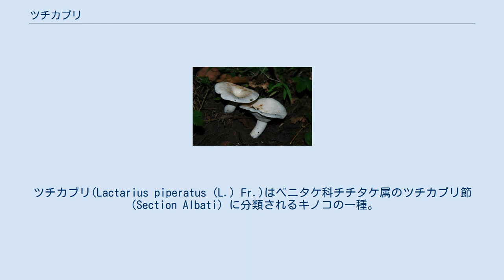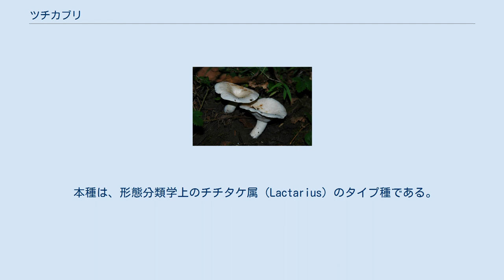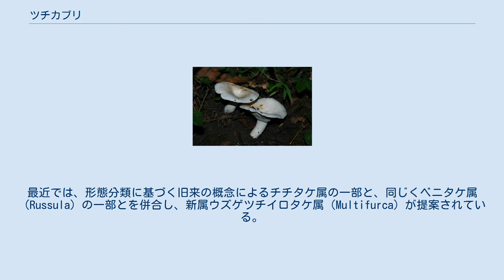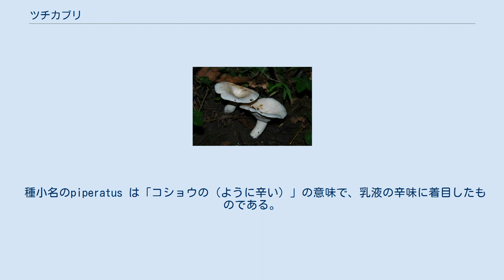ツチカブリ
ツチカブリ(Lactarius piperatus (L.) Fr.)はベニタケ科チチタケ属のツチカブリ節（Section Albati）に分類されるキノコの一種。
 かさは直径2 - 8cm程度、幼時は半球形であるが次第に開いて、ほとんど平らあるいは浅い皿状となる。
表面は湿った時には弱い粘性があるが乾きやすく、乾けばいくぶん粉状をなし、しばしば微細なちりめん状のしわをあらわすことがあり、ほぼ白色であるが老成すれば不規則な淡褐色のしみを生じ、環紋を生じることはなく、表皮は剥ぎとりにくい。
 かさ・柄の肉は堅くしまってはいるがもろい肉質で、白色を呈し、傷つけても変色することはなく、グアヤク脂のエチルアルコール溶液（グアヤクチンキ）や水酸化カリウム水溶液を滴下しても、ほとんど反応しない。
ホルマリンによって、すみやかに青紫色に変色し、硫酸鉄(II)水溶液で淡い赤紫色となる性質がある。
特別なにおいはないが、きのこを傷つけると多量に分泌される白色の乳液は著しい辛味を持つ。
 ひだはごく密で柄に直生ないし上生（もしくは垂生状に直生）し、白色であるが老成すればいくぶんクリーム色を帯び、しばしば赤褐色のしみを生じ、しばしば二又分岐し、幅は狭い。
柄はほぼ上下同大で長さ2-9cm、径1-3cm程度、表面は粘性なくかさとほぼ同色、中実で堅くしまっている。
 胞子紋はごく淡いクリーム色を呈する。
胞子は広卵形ないし類球形で、ごく微細ないぼと、個々のいぼの基部同士を連結する細い脈（ヨウ素溶液で青黒色に染まる）とをこうむる。
シスチジアは、ひだの側面にも縁にもひんぱんに認められ、細長い紡錘形ないし円筒状または中間部が膨らんだ便腹状をなし、無色あるいは淡黄色（ヨウ素溶液中では明るい橙黄色）で、先端はしばしば尖っている。
かさの表皮層は僅かにゼラチン化することがあり、かさの表面に平行に匍匐した菌糸で構成されており、個々の菌糸の末端細胞は時にやや立ち上がっているが、かさシスチジアは認められない。
きのこの組織中には、不規則に屈曲した太い菌糸（隔壁は少ない）が混在し、その内部には微細な泡状をなして乳液が満たされている。
すべての菌糸は、隔壁部にかすがい連結を持たない。
 夏から秋にかけ、広葉樹（ブナ・ミズナラ・コナラ・クヌギ・クリ・シイ・シラカンバなど）の林内、あるいはこれらの樹木と針葉樹（アカマツ・モミ・ツガ・カラマツなど）との混交林内の地上に発生する。
これらの樹木の生きた細根に外生菌根を形成して生活していると考えられ、培養は難しい。
 北半球全域に広く産し、オーストラリアにも分布する。
日本では、北海道から沖縄県（名護市・石垣島・西表島）までの地域で分布が確認されている。
 アオゾメツチカブリ（Lactarius glaucescens Crossland）は、ツチカブリの一変種としてとりあつかわれることもあるが、全体にやや小形であること・乳液は初めは白色であるが、次第に鈍い灰緑色に変色すること・胞子表面の細い脈が、ときに繊細な網目状をなすことなどの点で区別されている。
ツチカブリモドキ（Lactarius subpiperatus Hongo）は、ひだがはるかに疎であることで異なる。
さらにケシロハツ（Lactarius velleus (Fr.) Fr.）や ケシロハツモドキ（Lactarius subvelleus (Fr.) Fr.）は、かさや柄の表面が粗毛におおわれている点で区別される。
これらは、いずれも白色の乳液を分泌し、著しい辛味を有する点で共通しており、ツチカブリ節（Section Albati）にまとめられている。
 本種は、形態分類学上のチチタケ属（Lactarius）のタイプ種である。
分子系統解析の結果からは、 むしろチチタケ（Lactarius volemus(Fr.) Fr.）に近縁であり、外観が類似していてツチカブリとともにツチカブリ節（Section Albati）に置かれているケシロハツとは、むしろやや縁が遠い。
この一例からして、形態情報のみによる従来の分類体系は、チチタケ属に対しては信頼性に欠ける点があると考えられる。
最近では、形態分類に基づく旧来の概念によるチチタケ属の一部と、同じくベニタケ属（Russula）の一部とを併合し、新属ウズゲツチイロタケ属（Multifurca）が提案されている。
 あまりにも辛味が強いことから、従来は日本でも海外でも「有毒」あるいは「食用に不適」であるとして扱われてきた。
実際に、本種が原...